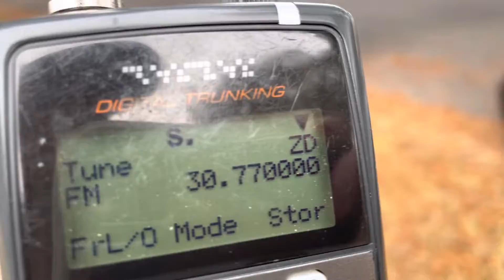30.775 MHz FM Asian Fishery Radio Chatter 30.775 FM [CSQ] VHF Low Band DX 4 November 2022 Part 2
27.500 MHz to 39.475 MHz Chinese FM fishery radio 25 kHz steps so that does match up with that band plan.  30.775MHz Fishing Boat Radiotelephone 30,775 27,500 39,475

It's odd that they're not using CTCSS or DCS.

27.500 MHz FM - Channel 1
27.525 MHz FM - Channel 2
28.000 MHz FM - Channel 21
29.000 MHz FM - Channel 65
29.500 MHz FM - Channel 85
29.600 MHz FM - Channel 89
29.650 MHz FM - Channel 91
29.700 MHz FM - Channel 93
29.750 MHz FM - Channel 95
29.875 MHz FM - Channel 100
29.950 MHz FM - Channel 103
29.975 MHz FM - Channel 104
30.000 MHz FM - Channel 105
30.100 MHz FM - Channel 109
30.450 MHz FM - Channel 123
30.550 MHz FM - Channel 127
30.775 MHz FM - Channel 136
30.900 MHz FM - Channel 141
31.000 MHz FM - Channel 145
31.100 MHz FM - Channel 149
31.700 MHz FM - Channel 174
31.725 MHz FM - Channel 175
31.750 MHz FM - Channel 176
31.775 MHz FM - Channel 177
31.900 MHz FM - Channel 182
32.325 MHz FM - Channel 200
33.400 MHz FM - Channel 243
33.900 MHz FM - Channel 263
34.800 MHz FM - Channel 300
34.900 MHz FM - Channel 304
35.000 MHz FM - Channel 308
36.000 MHz FM - Channel 348
37.475 MHz FM - Channel 400
37.700 MHz FM - Channel 409
38.500 MHz FM - Channel 441
39.000 MHz FM - Channel 461
39.100 MHz FM - Channel 465
39.200 MHz FM - Channel 469
39.450 MHz FM - Channel 479
39.475 MHz FM - Channel 480